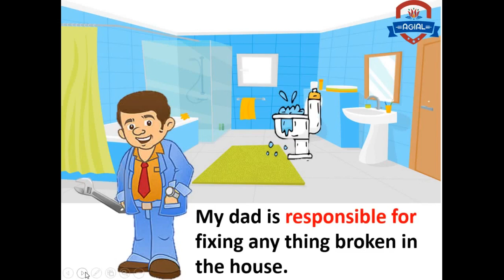Primary 2 - Discover - Th 1 - Ch 1 - Family members